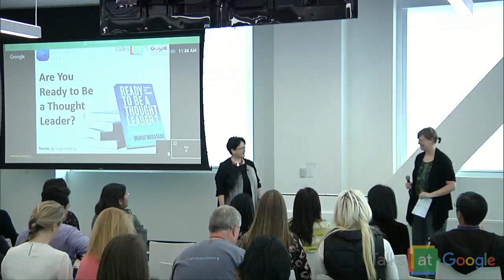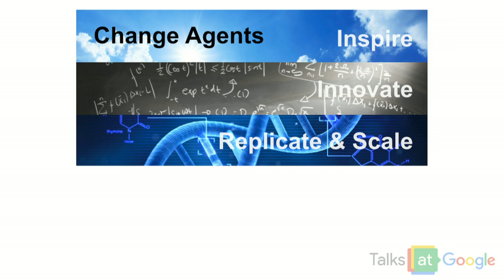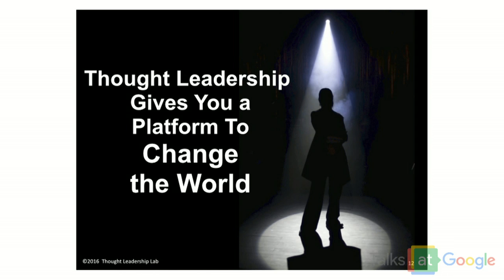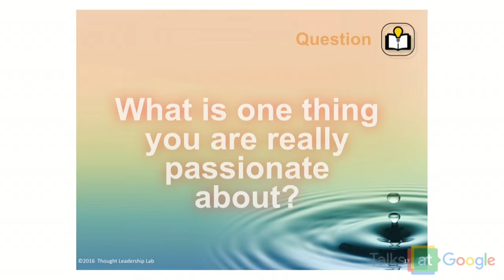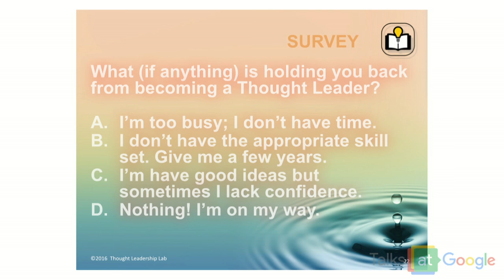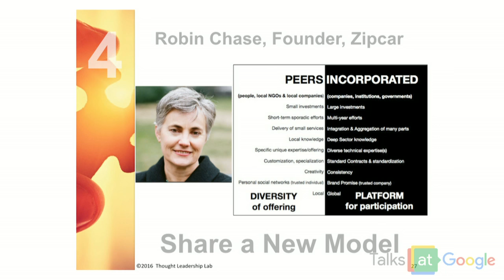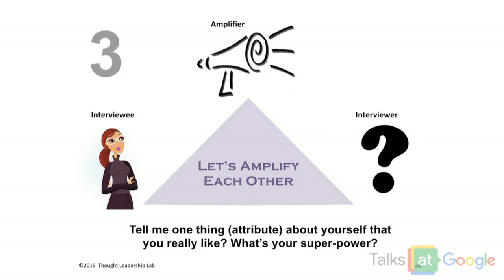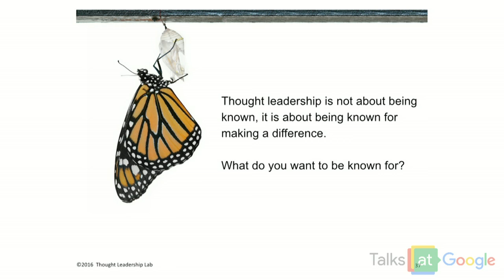Ready to be a Thought Leader? | Denise Brosseau | Talks at Google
Join Denise Brosseau for an interactive talk and discussion on her book “Ready to Be a Thought Leader: How to Increase Your Influence, Impact, and Success.” In celebration of Women’s History Month, she shares how we can take steps to define our stories. Her book maps the path for any successful executive, professional or civic leader to become a respected thought leader. By following her proven 7-step framework, leaders can start from wherever they are in their careers and set a course for maximum impact in their field.

Brosseau is a thought leadership strategist and the founder and CEO of Thought Leadership Lab where she works with industry experts who want to become world class thought leaders to enhance their impact, influence and professional success. Her clients include leaders and their teams from eBay, Genentech and Apple as well as startup CEOs, partners in professional service firms and foundation executives. Denise received her BA from Wellesley, her MBA from Stanford and she was honored as a Champion of Change by the White House for her work with women entrepreneurs.